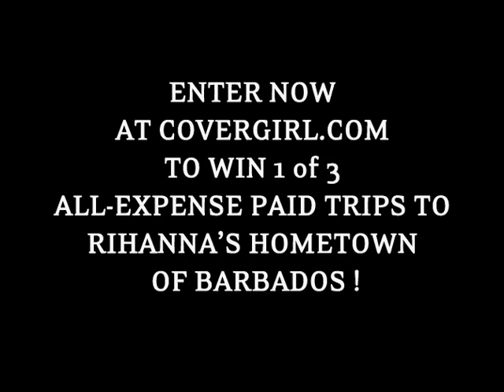Umbrella - Rihanna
It is a great video!!! I luv it. she looks so good.